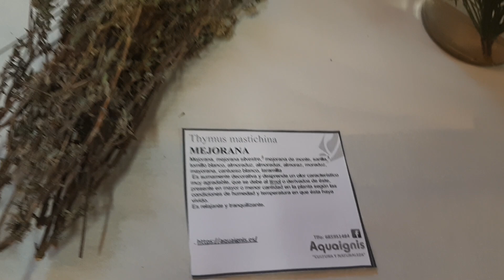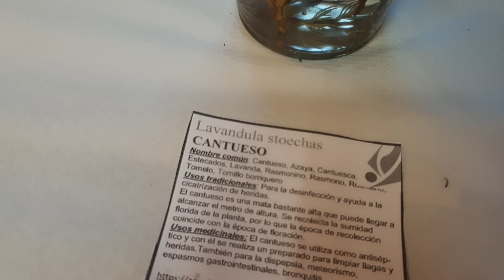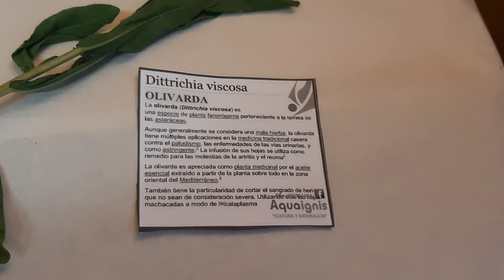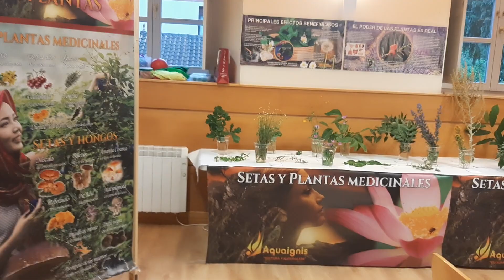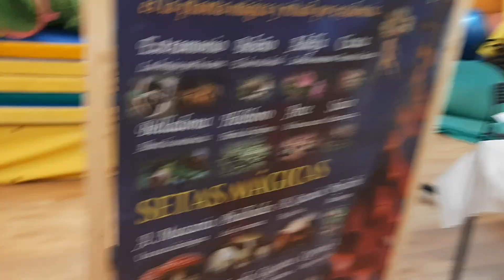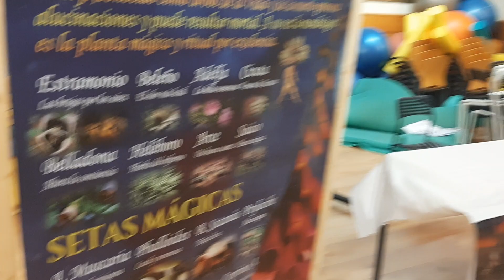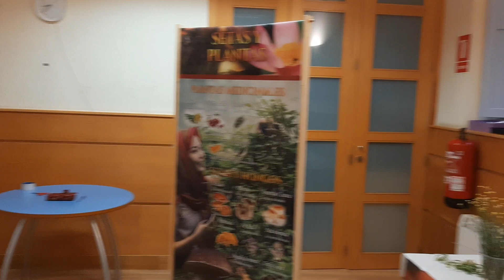50 Plantas medicinales de Arzentales, nogal, nuez, Aquilea, hiperico, roble, saúco, malva, crataegus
Hiperico, Hypericum perforatum
Hypericum perforatum, también conocida como hipérico, hipericón, corazoncillo o hierba de San Juan, es la especie más abundante de la familia de las hipericáceas (Hypericaceae).
Hypericum perforatum es una planta medicinal con múltiples aplicaciones. Por ejemplo, su aplicación tópica sirve para acelerar la cicatrización de las heridas.

Sin embargo, las propiedades de esta hierba que más han atraído a los investigadores se vinculan con su uso tradicional para el tratamiento de la depresión

Ulmus pumila, Ulmus pumila, el olmo de Siberia, ,

Hierba de los pordioseros, Clematis vitalba
Llamada hierba de pordioseros porque en la Edad Media la usaban los mendigos para producirse llagas que excitaran la piedad de los viandantes.
En homeopatía se utiliza contra las pústulas y afecciones reumáticas.
Por vía externa utilizada contra las úlceras de las piernas.
Por ser tóxica ha dejado de utilizarse.

El amor de hortelano, azotalenguas o lapa (Galium aparine), cuajaleches, El amor de hortelano, azotalenguas o lapa (Galium aparine) e cuenta además que sus bellas flores amarilla sirvieron en la antigüedad para enrubiar los cabellos, así como para cuajar la leche para hacer quesos que adoptan un bello color amarillo.

Barba de cabra - Tragopogon porrifolius

 retama amarilla ,Retama sphaerocarpa, Medicinalmente es utilizada en las afecciones agudas del aparato respiratorio y en el caso de fiebres eruptivas. Diurética.[cita requerida] En el pasado fue utilizada para calentar los hornos de las tahonas, para hacer escobas o varas.

Alnus glutinosa, Alnus glutinosa, el aliso común o alno; también llamado, aliso negro, alisa o aliso, a madera es bastante clara, pero al cortarla se vuelve color rojo-anaranjado y por eso en muchos países de Europa creían que este árbol estaba embrujado. La madera es muy resistente en el agua y por eso nuestros antepasados la utilizaban para realizar palafitos. Los cimientos de los edificios de Venecia son de esta madera.

Milenrama, Achillea millefolium, En perfumería, se emplea para jabones, cremas hidratantes, after-sun y dentífricos.

Hiperico de jardin, Hypericum patulum

Hedera, hiedra,

rusco, Ruscus aculeatus ,

Tila, tilia, arbol

Ilex aquifolium, acebo

calendula, cedro, cedrus,

sauce, salix

mejorana, tomillo blancol, thymus mastichina,

lavandula stoechas, cantueso

higuera, ficus carica

gordolobo, verbascum,

treboles, trifolium,

lechuga silvestre, lactuca serriola

pimpinela mayor

diente de leon, taraxacum officinale

centaurea,

zarzamora, rubus

olivarda, vid roja

pino

bambu

viborera,

roble, quercus

fresno, fraxinus

sauco, sambucus nigra

castaño

avellano, corylus

santolina, abrotano

amiguete, alheña

aliaga, genista

espino albar, espino blanco, crataegus monogyna

abedul, betula péndula

malva silvestre

nogal nueces Juglans regia

ranunculo , botón de oro

cerraja mayor ,sonchus

helechos

alfalfa ,mielga, Medicago sativa

Geranium robertianum, Hierba de San Roberto

Castanea sativa

Sambucus nigra, sauco